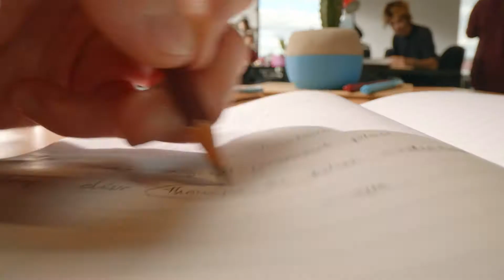OPPO A96 BLUE smartphone - Productvideo Vandenborre.be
(NL): Productvideo OPPO A96 BLUE - Smartphone - te verkrijgen bij X1642Vandenborre.be

(FR): Vidéo produit OPPO A96 BLUE - Smartphone - disponible sur Vandenborre.be